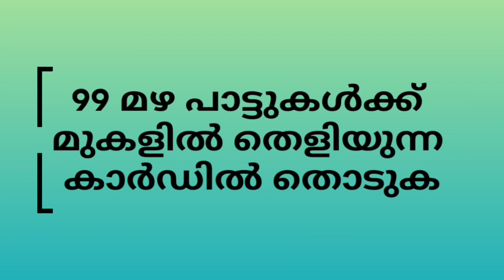Rain Songs Malayalam HD1/4🌐HD മഴ പാട്ടുകൾ 1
Song Name:99HD Rain Songs
Type of Video: Playlist Link
Music, Mixing and Mastering:
Chandragupth an.R